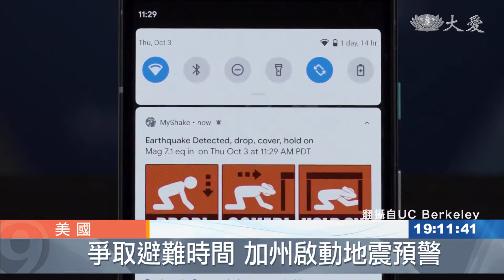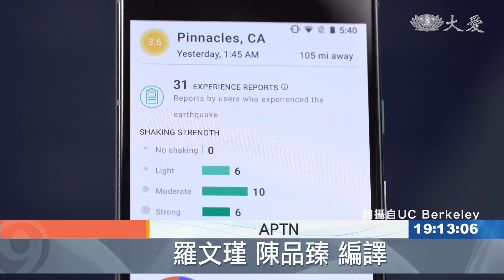莫忘那年驚世災 加州啟動地震預警系統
地震突如其來，總讓人措手不及，尤其是美國西岸的加州，地處環太平洋地震帶上，地震相當頻繁。現在加州政府，推出手機版地震警報系統，提醒居民及時避難。